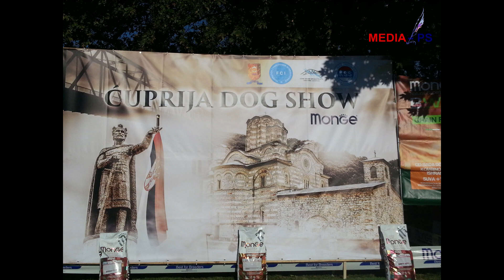PRVA MEDJUNARODNA IZLOŽBA PASA SVIH RASA-DOG SHOW 2022-ĆUPRIJA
U ĆUPRIJI ODRŽANA PRVA MEDJUNARODNA IZLOŽBA PASA SVIH RASA KINOLOŠKOG DRUŠTVA „ADA“- DOG SHOW 2022.Uz lepo vreme, veliki broj izlagača pasa iz čak 15 zemalja, kao i veliki broj posetilaca iz cele Srbije u subotu, 15. oktobra okupio se u parku kraj Velike Morave.

Video, montaža i off:
Saša Prokić
Audio:
Simić Saša& Dno Duše-Mala priča

dogshow2022 ĆUPRIJA